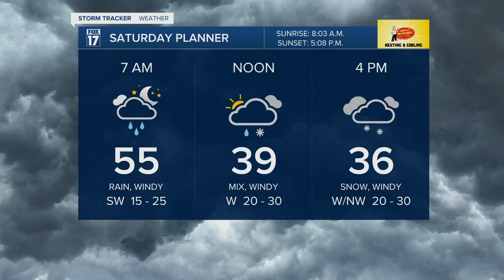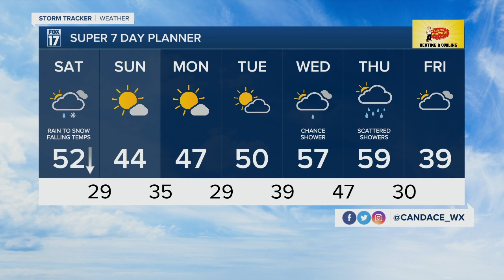Saturday Morning Forecast 12.11.21